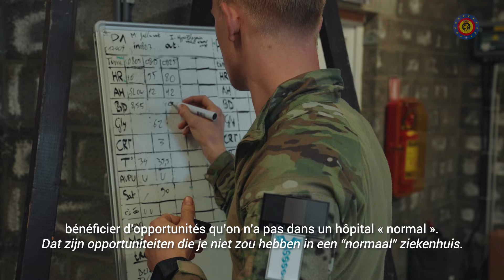Training the Next Generation of Military Medics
NL/ Al militairen, toekomstige artsen: tussen explosies, messteken en hoofdwonden brachten dertig toekomstige gezondheidsprofessionals 72 intense uren door in de bossen van Marche-en-Famenne ter afsluiting van hun twee weken durende zomerkamp. 56 casussen moesten worden opgelost door de militaire studenten van het Medisch Technisch Korps (MTK) die in een burgermilieu studeren en tegelijkertijd militair zijn.

FR/ Déjà militaires, futurs médecins: entre explosions, blessures à l’arme blanche et traumatismes crâniens, trente futurs professionnels de la santé viennent de passer 72 heures intenses dans les bois de Marche-en-Famenne, en conclusion d’un camp d'été de deux semaines. 56 exercices attendaient les étudiants militaires du Corps Technique Médical, qui ont la particularité d’étudier en milieu civil.